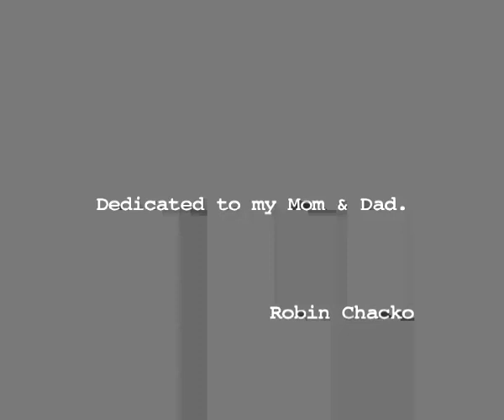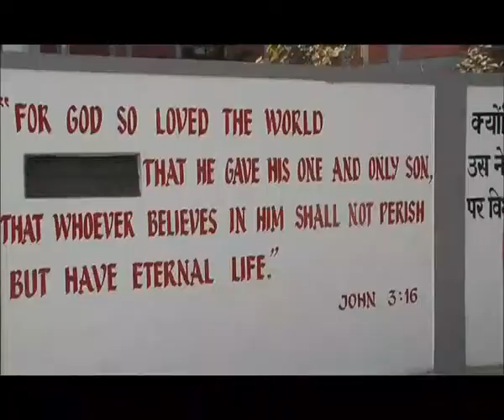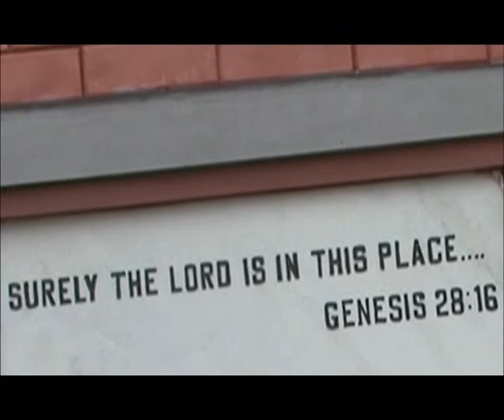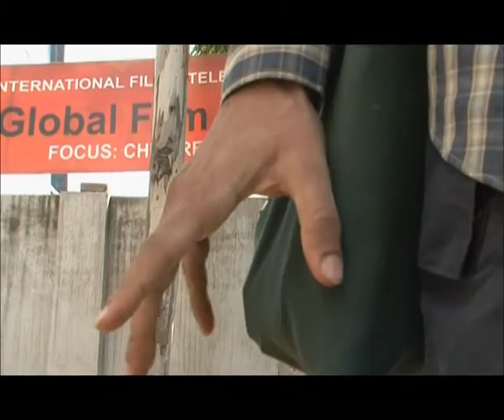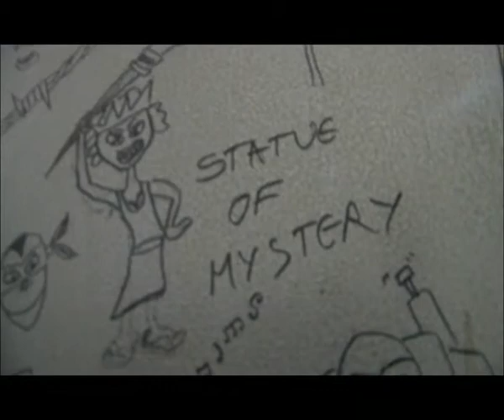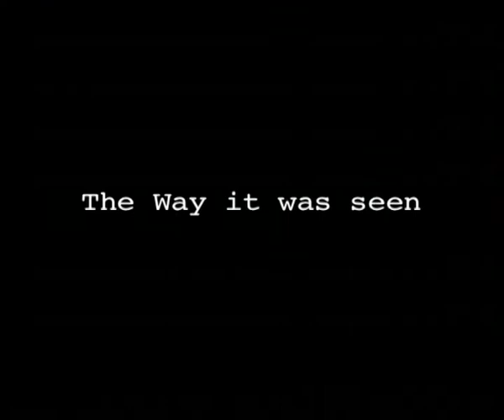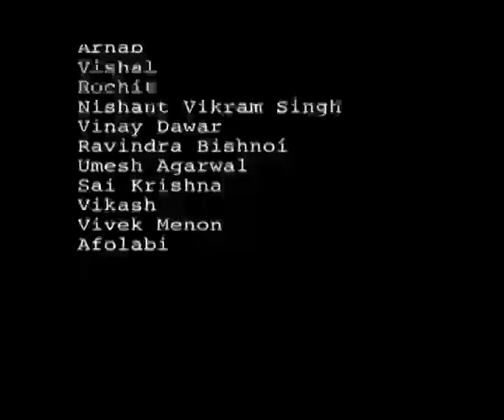The way it was seen directed by Robin Chacko..converted mp4.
It's the story of a boy ,a NOBODY who suffers from an inner conflict  and talks to himself and answers back (his way of expressing his  inner conflict . All throughout  his life Its been about a revolt against himself which causes a transformation in his life from down ,out  over to a new beginning where he is free.
Had its press release by New era films in 2011 in the presence of more than 30 print and tv channels
Was one of the best acclaimed films at Global film festival Noida 2011
Officially nominee at the La short film festival 2011